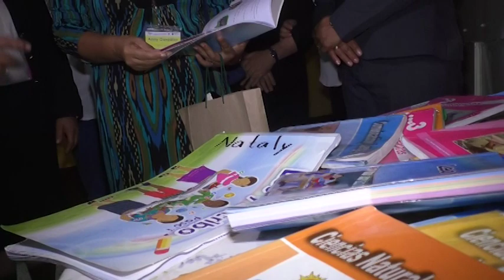Ministros de Educación y Cultura de Centroamérica y el Caribe se reúnen en el país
Como parte de la 41 Reunión de Ministros de Educación y Cultura de Centroamérica y el Caribe, los titulares del ramo visitaron la Escuela Oficial Rural Mixta Alberto Taracena, en la aldea Pajón, Santa Catarina Pínula, Guatemala, para verificar el funcionamiento del establecimiento educativo y el cumplimiento de los programas de apoyo que se ejecutan en el país.

La comitiva, que fue encabezada por el ministro de Educación, Oscar Hugo López, verificó los programas claves para el desarrollo educativo de los estudiantes.

“Previo a la reunión visitamos esta escuela, que es un referente en el sistema educativo nacional. Observamos el programa de alimentación escolar, valijas didácticas y constatamos el papel protagónico que juegan los padres de familia y los docentes, para el fortalecimiento educativo de los niños y niñas”, dijo López.

Buscan la integración
La educación para reducir la migración, los programas de alimentación escolar y la educación para jóvenes y adultos, son parte de los temas que abordarán en Guatemala los ministros de Educación y Cultura.

De acuerdo con López, estos temas son claves para el cumplimiento a los Objetivos de Desarrollo Sostenibles (ODS).

El cónclave tiene por objetivo fundamental fortalecer la integración de Centroamérica, para constituirla como Región de Paz, Libertad, Democracia y Desarrollo.

Asimismo, promueve la cooperación y la integración centroamericana en Educación y Cultura. Facilita la comunicación, la información y la toma de decisiones regionales.

Los países que conforman la Coordinación Educativa y Cultural Centroamericana (CECC) son: Belice, Guatemala, El Salvador, Honduras, Nicaragua, Costa Rica y Panamá, y funciona como secretaría técnica en los campos de Educación y de Cultura del SICA.